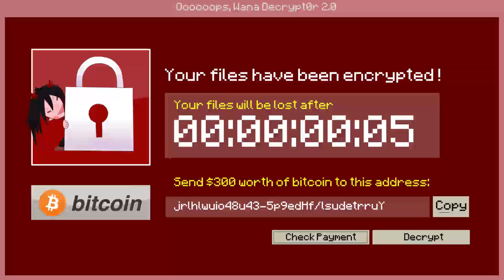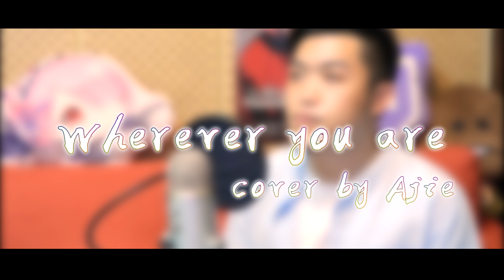大公開！A Jie跟菱形交往的契機？！｜這餐我請 #1【黑羽 A Jie】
這餐我請系列正式上線囉，第一集來賓是A jie大大！真不愧是A jie大大好有效果喔www